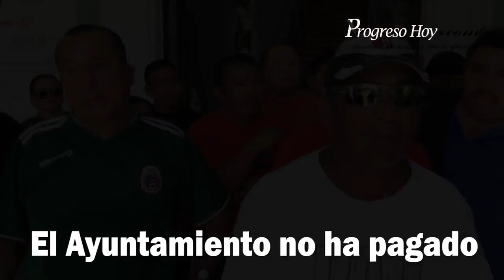ProgresoHoy.com -- No pagan FORTASEG a Policías de Progreso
No pagan FORTASEG a Policías de Progreso...